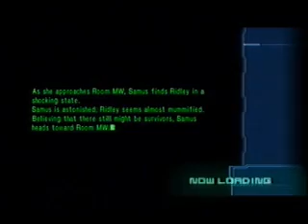Metroid Other M 100% segment 29